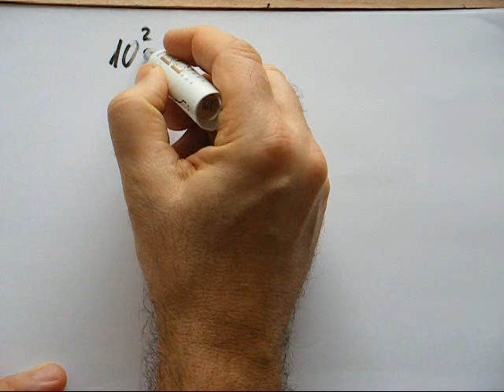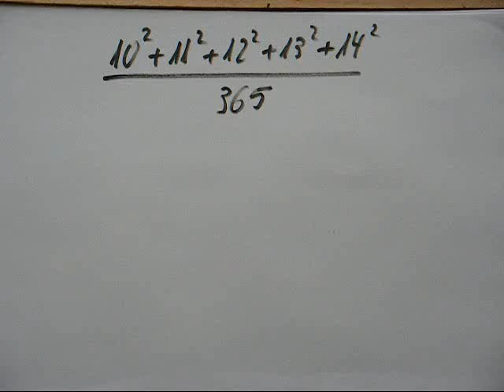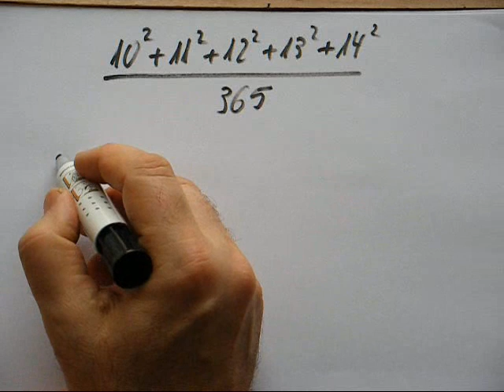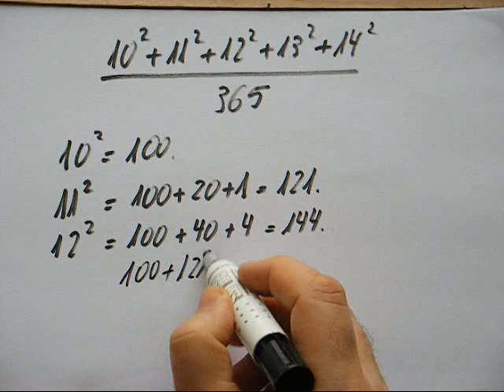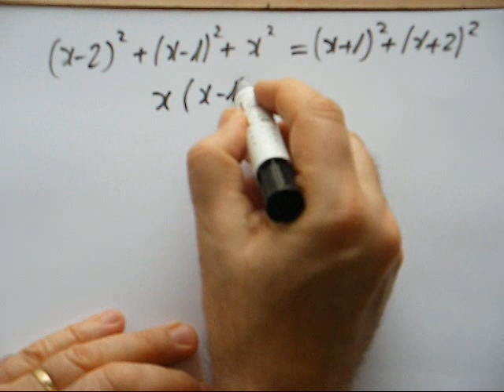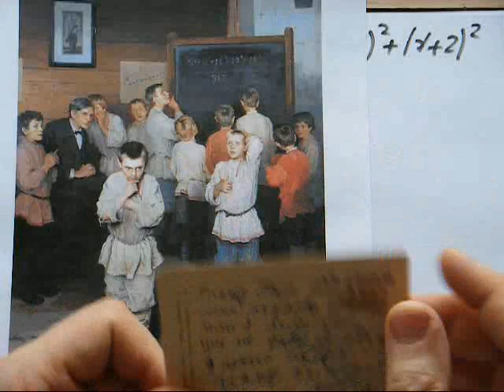77. 3e-Un peu de calcul mental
Un tableau célèbre du peintre russe N.Bogdanov-Belsky me donne l'occasion de faire un peu de calcul mental avec vous. Arithmétique et algèbre de 3ème, 2nde.